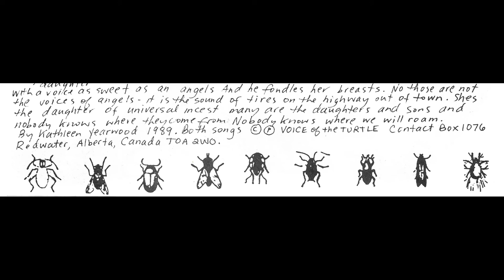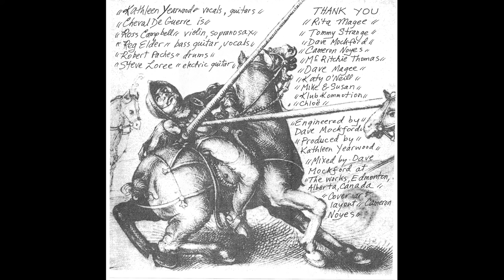B Kathleen Yearwood - Universal Incest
Canadian artist Yearwood hooked up at the beginning of her recording career with the San Francisco based Subterranean label, which co-released her first two CDs in 1990 and 1992.  In between, she released a 45 on Desolation Row -- the label's third and final release.  Yearwood is accompanied on the single by the folk group Cheval de Guerre (War Horse).  This track, the single's b-side, matches the haunting atmosphere of "La fille du labouroux," but adds an edge of rage, appropriate given its subject matter.

Yearwood continues to record -- her most recent release came out last year -- and all of her recordings, this single excepted, are available on Bandcamp